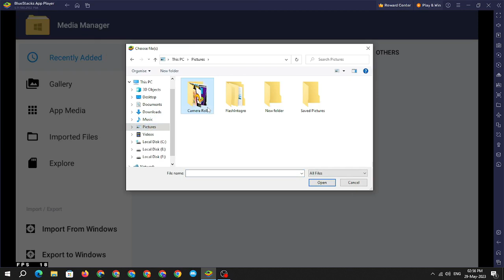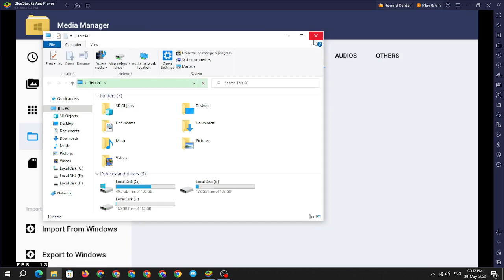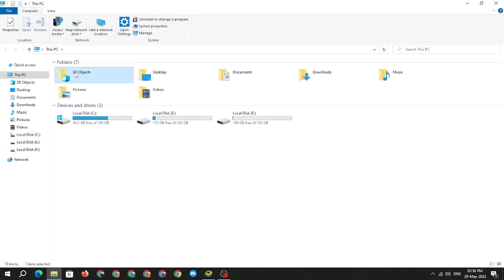How to transfer any files bluestacks to pc || Import and Export windows to bluestacks emulator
In this video import and export files between pc and emulator

How to transfer any files windows to emulator || Import and Export pc to bluestacks emulator

Hello Friends ;

T.y Technical Support